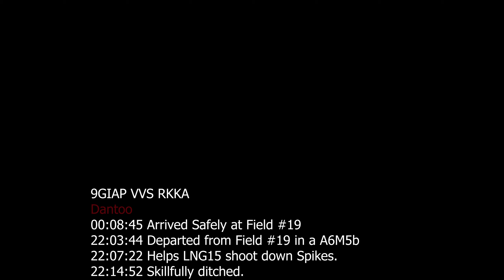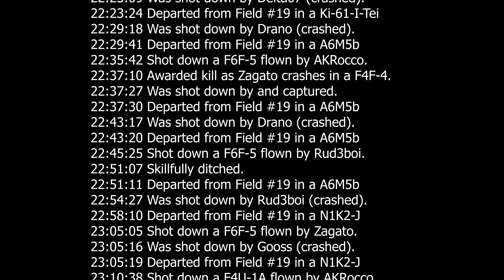9GIAP Combat Challenge, November 2019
Chef Dantoo's recipe for split-roasted Hog on an old Japanese smoker :
Take one full-sized Hog and hang vertically, face down.
Fill the Hog's face with an exciting mix of 7.7 and 20mm lead, to taste.
You will know when the correct amount has been added by the large orange explosion.
Proceed to casually fly through the center of the now bifurcated Hog.
Serve with a side of casual comments, like it weren't nothin' ;)
Please see this timecode for my view, and 3 seconds later for an external from Dan's aircraft, unfortunately, as it's my film and not Dantoo's, there seems to be a slight difference in what the film viewer shows and what I saw, still cool though!